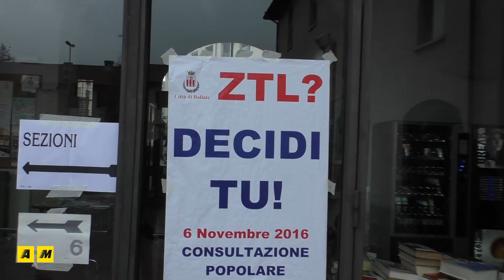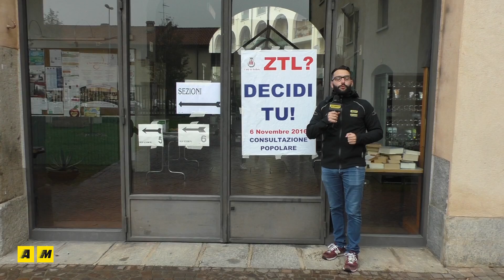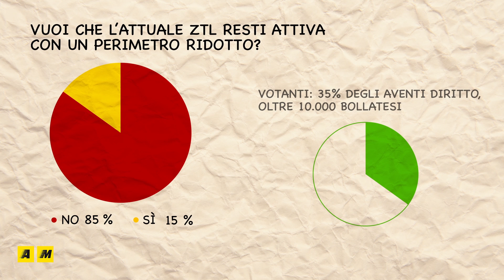Bollate, il referendum cancella la ZTL più assurda d'Italia